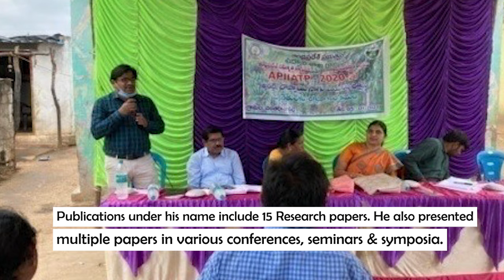Dr. D. Sreedhar | Incredible Scientist of India | Record Owner | Home of World Records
Record Owner Presents
Incredible Academicians & Researchers of India-21

Incredible Scientist of India
Dr. D. Sreedhar
Scientist (Horticulture)
Horticultural Research Station
Dr. YSR Horticultural University- Kadapa District, Andhra Pradesh

Dr. D. Sreedhar is working as Scientist (Horticulture) at Horticultural Research station, Anantharajupet. He did his B.Sc (Agri) from S.V Agricultural College ,Tirupati and M.Sc Horticulture from College of Horticulture, Pune, Ph.D from Dr. Y. S. R. Horticultural University, College of Horticulture, Venkatramannagudem. He joined as Scientist (Hort) on 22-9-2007 and completed 13 years of experience. He worked in 4 Research Stations as Scientist (Hort) and worked as Asst.Professor (horticulture) at Horticulture polytechnic, Kalikiri. He is having 15 research articles in various journals like current horticulture, Journal of Applied Horticulture. advances in bioresearch etc. He attended different national and international symposiums i.e Indian Horticulture Summit-2020 , Global Conference on Innovative Approaches for Enhancing Water Productivity in Agriculture including Horticulture. He worked in Vegetables, flowers and fruits. Vegetables like watermelon, Onion, Tomato and Brinjal, Flower crops i.e Crossandra, Jasmine and Gladiolus., Fruit crops i.e Mango, Banana and Papaya.  Now working mainly on Papaya, Guava and Mango.

Officially Incredible!!!